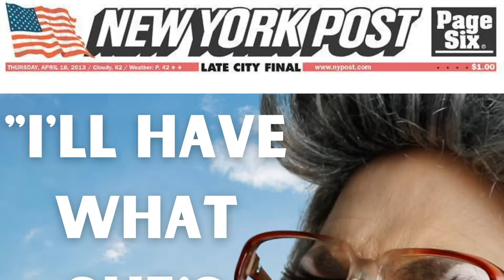Romancing The Sketch - Coming March 19th & 20th!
A tale as old as time...or something.

Catch Romancing The Sketch, streaming March 19th & 20th!
or become a KML patron for as little as $5 a month